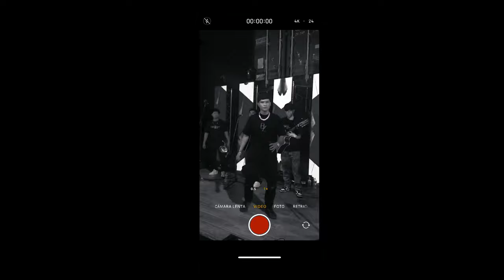NO LO HICE BIEN - EDDY TOVAR (EN VIVO)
Eddy Tovar - NO LO HICE BIEN (EN VIVO)

Productor Ejecutivo: Joaquin Ruiz
Productor Ejecutivo: Miguel Rodriguez
Productor Ejecutivo: Marco Gaxiola
Productor Ejecutivo: Gael Barreda

Compositor: Jesus Laurencio Castro Vargas

LETRA

Y es tan fácil para ti decir adiós
Nunca mencionar un perdón
Lo siento me equivoqué
De rutina en un juego se convirtió
Y el orgullo es el ganador
Te pierdo amor
Hoy otra vez
Se terminó
De la manera más sencilla se acabó
Pues di de besos y caricias un millón
Y te bastó se terminó
Para perder
Hay mil razones mil motivos sabes bien
Cuanto te quise
Yo que tanto me esforzé
Tal vez pagué
No lo hice bien
Tantas formas de arreglar la situación
No hubo ganas que se yo
Quedan recuerdos grabados para el adiós
Locos días de tu y yo
Y la pasión
De nuestro amor
Se terminó